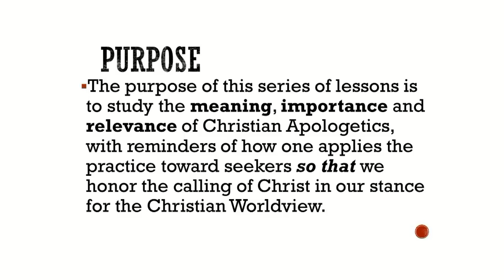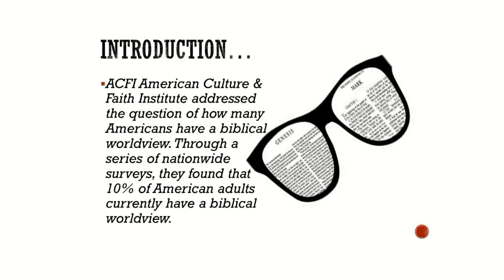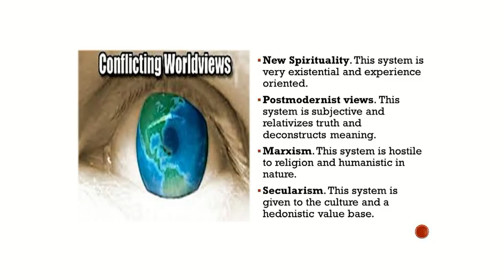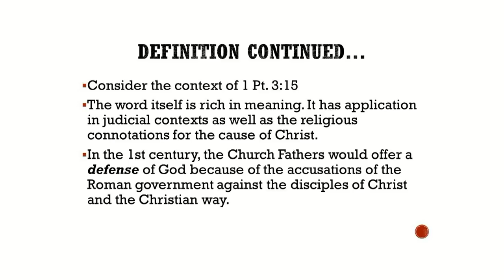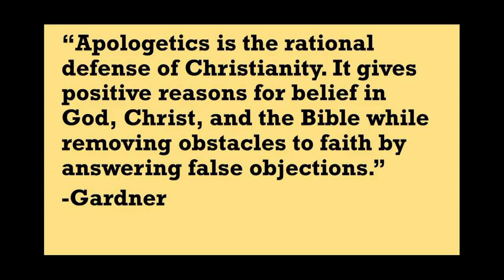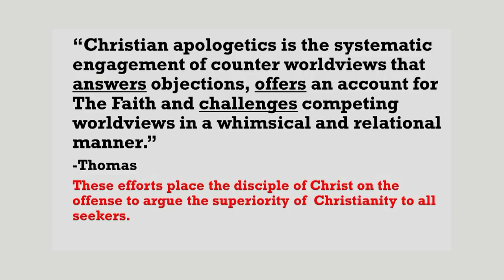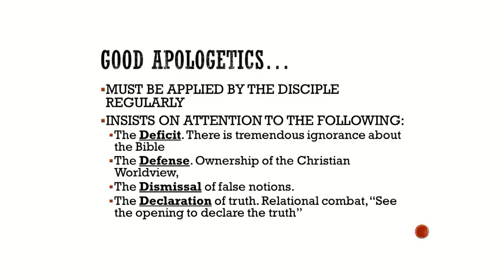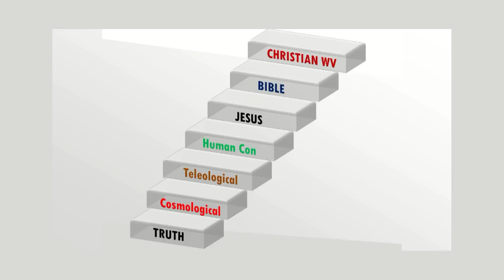Prepare to Answer - #1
Lessons for the Sunset Church of Christ put on by Thomas.  The focus of this lesson is on why Christians need to care about apologetics.